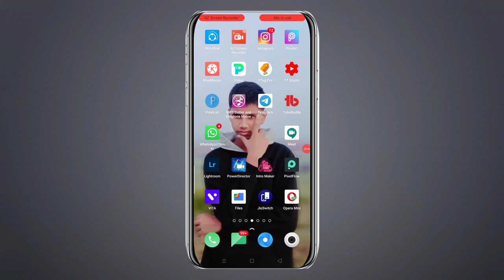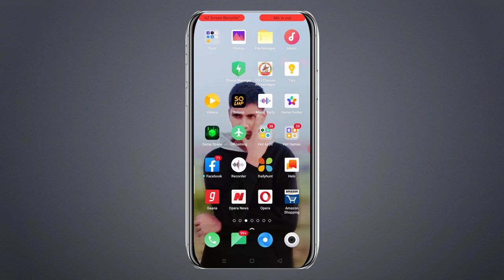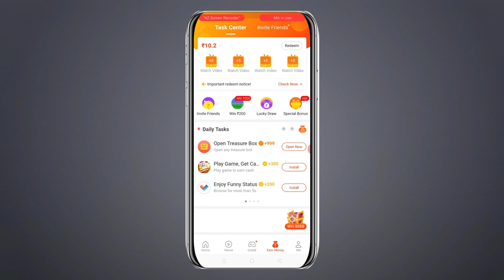How To Get Free Netflix, Amazon Prime Video, Hotstar And Zee5 All Shows, Movies and Web Series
How To Get Free Netflix, Amazon Prime Video, Hotstar And Zee5 All Shows, Movies and Web Series [HINDI]

Iss video me mene aap ko bataya he ki aap netflix, amazon prime video, zee5, hotstar ke sabhi shows, movies free me kaise dekh sakte he